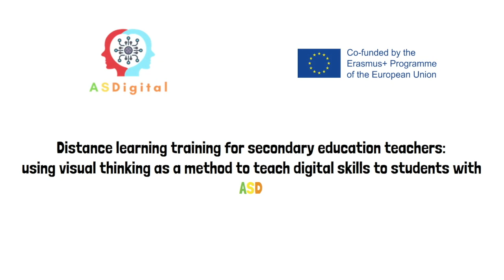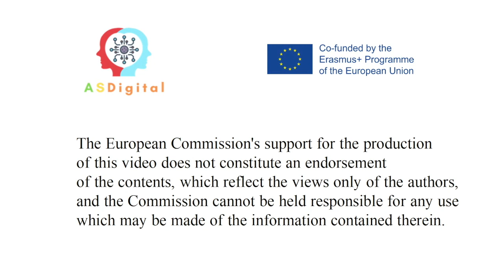Planuj działania podczas przerw. ASDigital